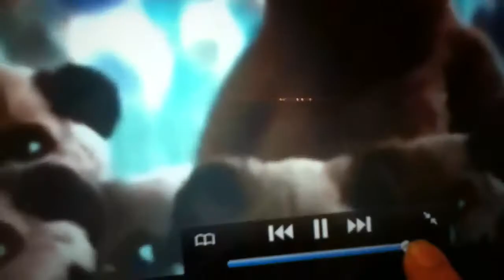The Lorax~ "Marshmallow Scene" The Once-ler Fandub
Lol this scene is too funny! I love love this scene, I kinda don't like my Old Once-ler oh well, im working on it.